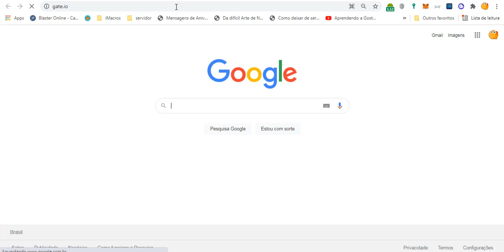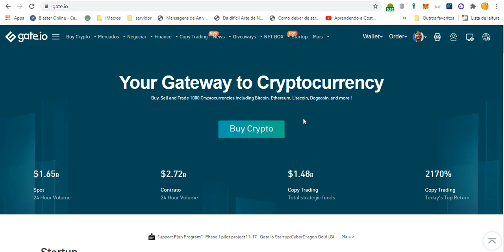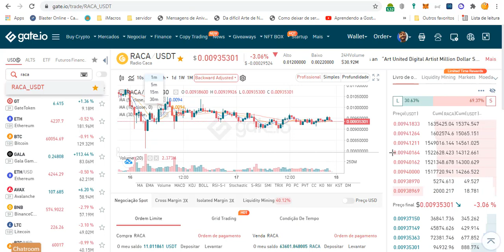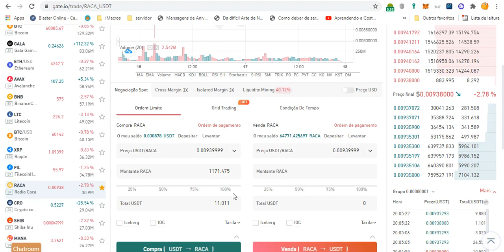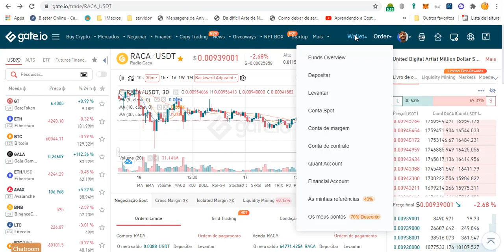COMO COMPRAR A CRIPTOMOEDA RADIO CACA ( RACA ) NA GATE - O JEITO MAIS FÁCIL PELO COMPUTADOR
veja nesse vídeo o guia completo para comprar o RACA pela gate.io - To the moon ↗️↗️💲💲💲

● CORRETORA QUE UTILIZO PARA COMPRAR RADIO CACA (RACA) ?

PALAVRAS CHAVES;
RADIO CACA LIGADO AO METAVERSO
Radio Caca Vai Queimar Quanto a RACA Vai Valer
Análise RACA - Análise Radio Caca - 10/11/2021
RACA, RADIO CACA! SERÁ ESSA UMA GEMA OU UM NOVO PUMP
RACA é a CRIPTO com a MAIOR Oportunidade do Ano? Radio
RADIO CACA (RACA) EXPLODIU PRA CIMA | VAI CONTINUAR
RADIO CACA - RACA. A MOEDA DO METAVERSO. PROJETO
ANÁLISE RADIO CACA (RACA) ILLUVIUM (ILV) PROJETOS
Como e onde comprar RACA Radio Caca pelo celular
VALE A PENA INVESTIR EM RADIO CACA? MÃE DO ELON
Radio Caca (RACA) Price Prediction 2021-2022
RADIO CACA (RACA)🛑SUBIU 500%/ ANÁLISE GRÁFICA
COMO COMPRAR A CRIPTOMOEDA RADIO CACA
RADIO CACA (RACA) PROJETO METAVERSO DA MAYE MUSK
Radio Caca (RACA) Projeto da família Musk em conexão com a Binance. Potencial de no mínimo 2000%
RADIO CACA FIQUE MILIONÁRIO!! CEO DA BINANCE CZ, , MÃE DO ELON MUSK NA ATIVA!

Translated titles:
CÓMO COMPRAR RADIO CRIPTOMONEDAS CACA (RACA) EN GATE-LA FORMA MÁS FÁCIL EN LA COMPUTADORA

SO KAUFEN SIE KRYPTOWÄHRUNG RADIO CACA (RACA) AT GATE-DER EINFACHSTE WEG AUF DEM COMPUTER

COMMENT ACHETER LA RADIO CRYPTO-MONNAIE CACA (RACA) À GATE-LA MOYENNE LA PLUS FACILE SUR L'ORDINATE

गेट पर क्रिप्टोकरंसी रेडियो सीएसीए (आ

HOW TO BUY CRYPTOCURRENCY RADIO CACA (RACA) AT GATE-THE EASIEST WAY ON THE COMPUTER

HOE OM CRYPTOCURRENCY RADIO CACA (RACA) BY HEK TE KOOP-DIE MAKLIKSTE MANIER OP DIE REKENAAR

PAANO BUMILI NG CRYPTOCURRENCY RADIO CACA (RACA) SA GATE-ANG PINAKAMANDAANG PARAAN SA COMPUTER

CARA MEMBELI RADIO CACA (RACA) CRYPTOCURRENCY DI GATE-CARA TERMUDAH DI KOMPUTER

ວິທີການຊື້ CRYPTOCURRENCY RADIO CACA (RACA) ຢູ່ Gate-ວິທີທີ່

GATE'DE KRİPTO PARA RADYO CACA (RACA) NASIL SATIN ALINIR-BİLGİSAYARDAKİ EN KOLAY YOL